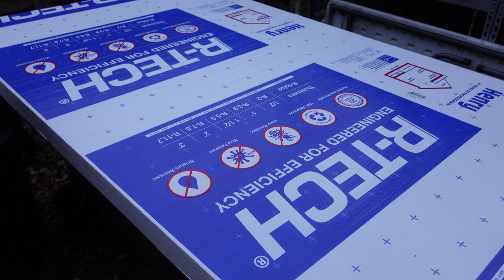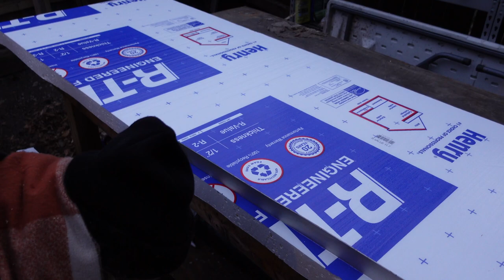Winter prep: Fixing the door gap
This is a follow-up to the breezeway door installation. That big honkin' gap at the bottom and the shoved-in cardboard for the busted out side window was not something really conducive to the winters we have here.

I wanted to concentrate on the fix and not trying to explain every step. This took the major part of Saturday and Sunday, and there is still stuff to fix, but it's better than it was and is doing a really good job at keeping the cold wind out. The kitchen is actually warm.

There are those that are happy to point out all of the things that I'm doing wrong, how I should just pay a professional to replace the whole thing. They're missing the point. I don't have the money to hire a professional to fix everything that's broken here, nor do I have the time to schedule someone to "do it right" before winter hits. I have other things that need my immediate attention before the first major snow comes, and I have a full-time job that doesn't allow for taking time off to spend fixing everything. If you'd like to contribute money or your lovely professional skillset, I'd love the help.

None of this is permanent. It's good enough for now. I do what I can with what I have.